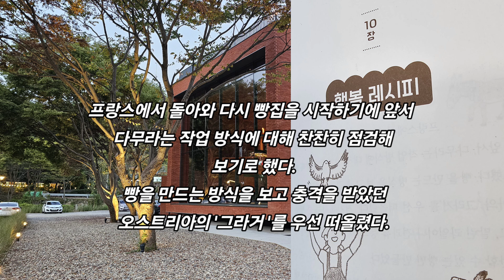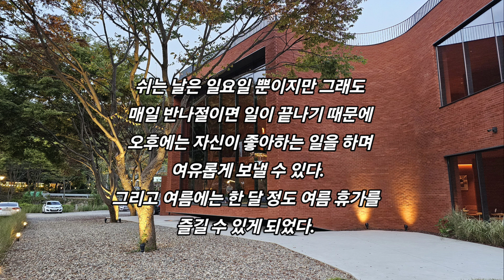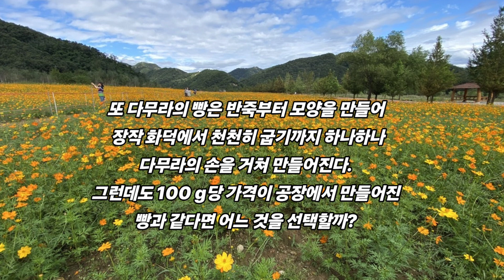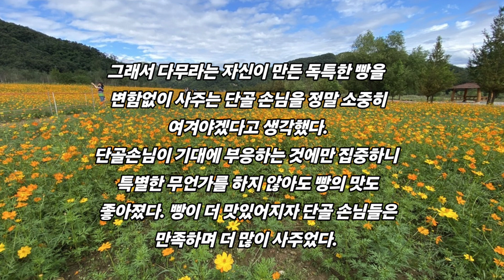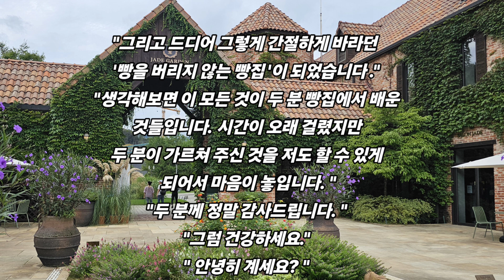제 10장 행복 레시피 (빵을 버리지 않는 빵집)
임감독의 풍경/ 빵을 버리지 않는 빵집